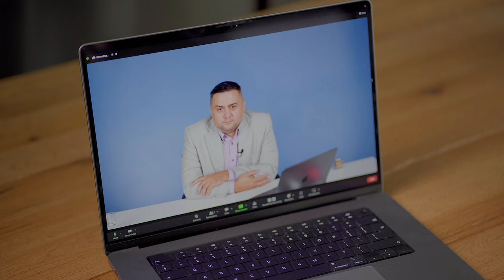De ce ne este greu sa inlocuim starurile din vanzari?